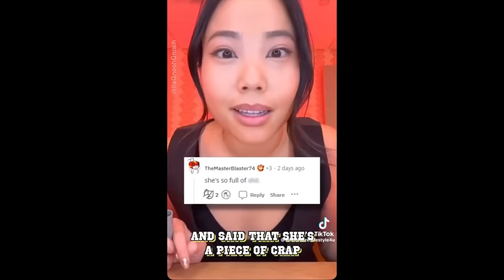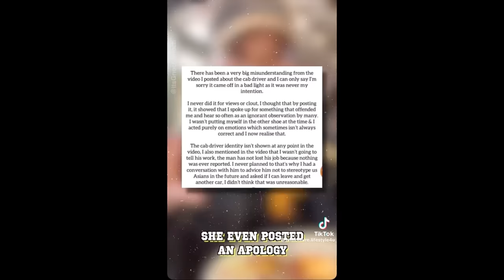Toxic TikToker FAILS To Expose Man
A woman who is well known on TikTok tried to expose a taxi man and ended up exposing herself and getting cancelled.